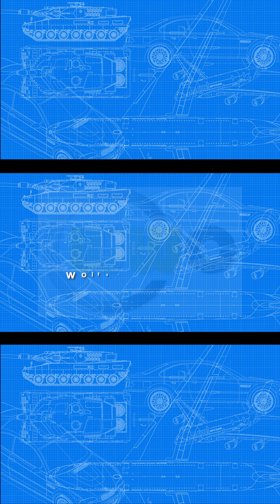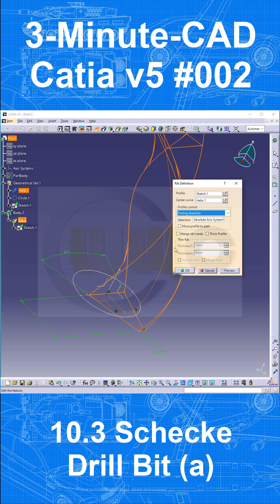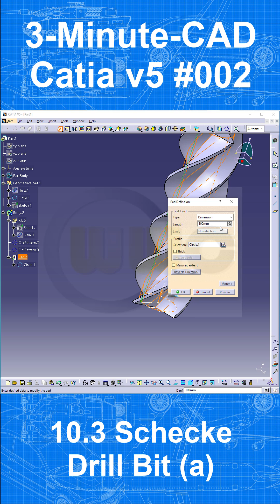3MC - Catia v5 #002 - 10.3 Schnecke - Drill Bit (version a)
In the Catia v5 Part Design Workbench we need an additional helix in order to create that Drill Bit.

Catia v5
Part Design, Assembly & Drafting
Siemens NX
SolidWorks
Surface Modelling / Flächenkonstruktion
Onshape
Drafting / Zeichnungen